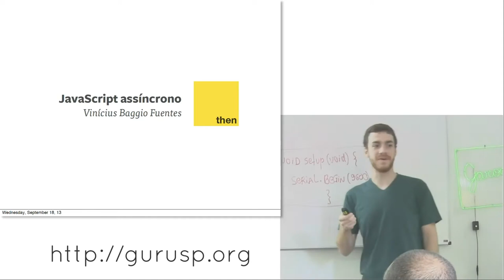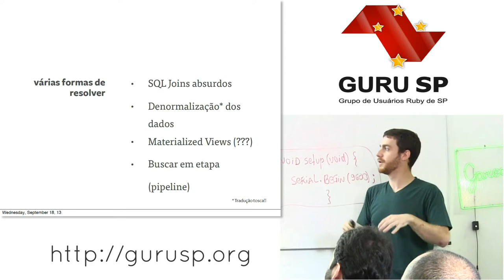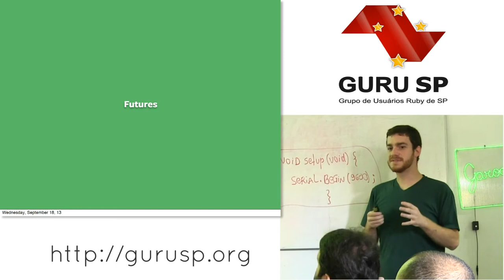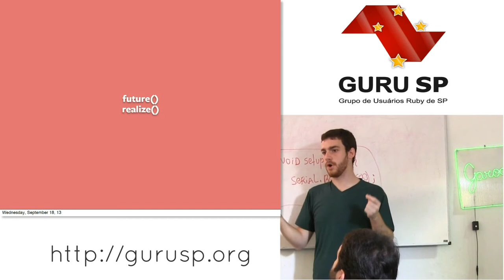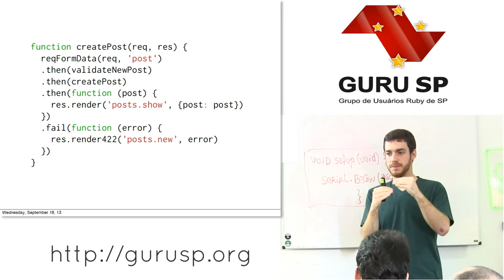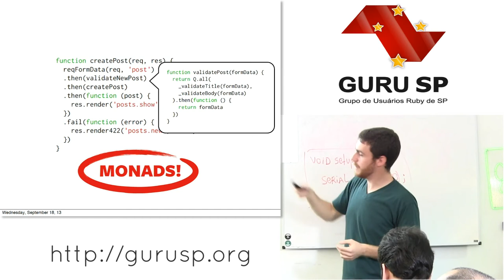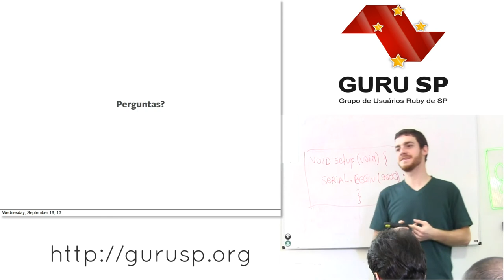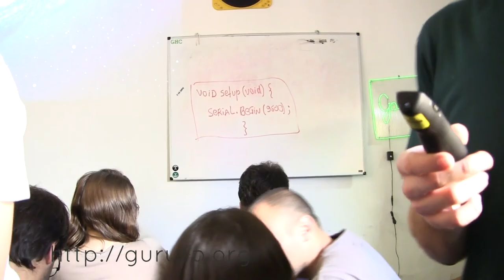Javascript Assíncrono - Vinícius Baggio Fuentes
Palestra apresentada no 31o encontro do Guru-SP falando sobre javascript usando promises e futures.